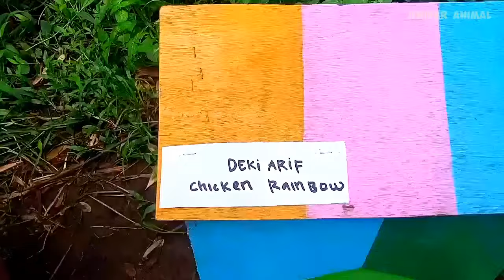World Cute Chickens, Colorful Chickens, Rainbows Chickens, Cute Ducks, Cat, Rabbit, Cute Animals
JENIVAR ANIMAL is a channel for showing World Cute Chickens, Colorful Chickens, Rainbows Chickens, Cute Ducks, Cat, Rabbit, Cute Animals, Ducks and Other Animals.